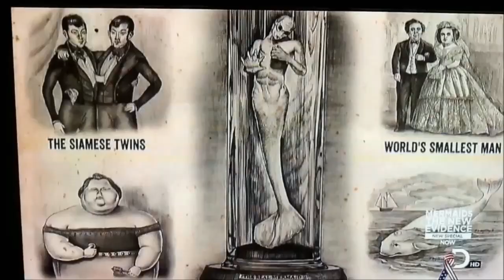【Unik】 5 Video Penampakan Mermaid (Putri Duyung) yang Menggemparkan Dunia * Simple News Video